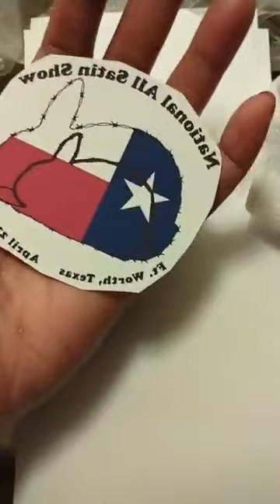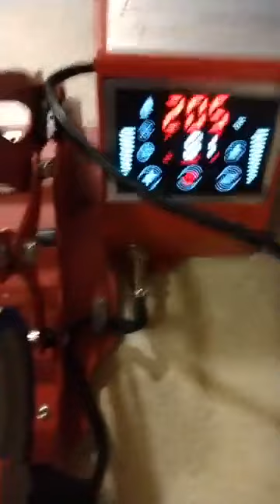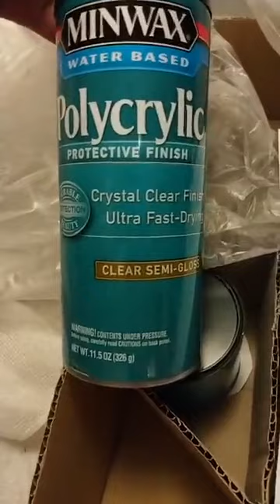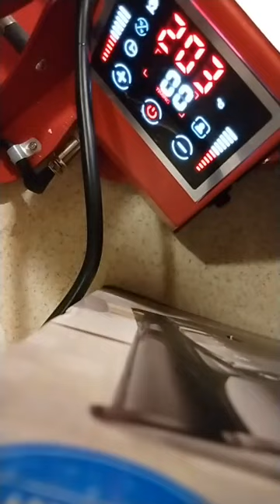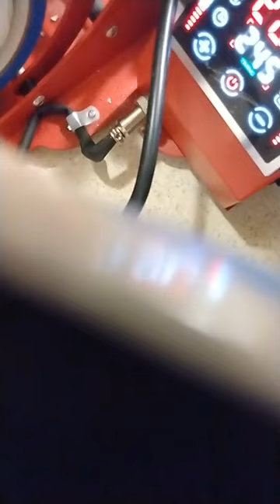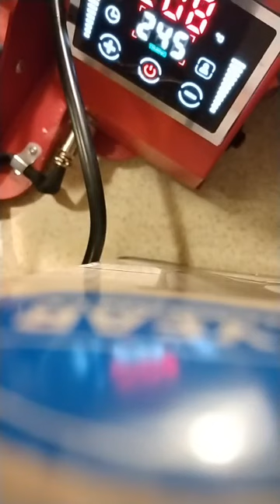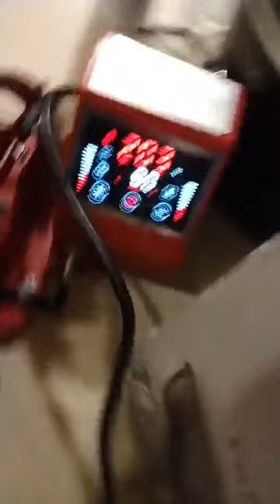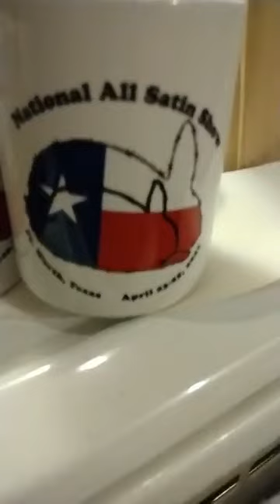How To Sublimate A Coffee Mugs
Sublimation Coffee Mug Tutorial

Sublimation Coffee Mug Temperature

Sublimation Coffee Mug Time